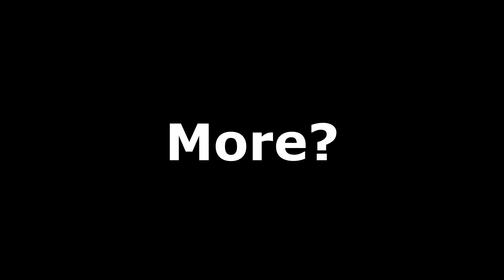"Found This Guy Outside Dogtown Playing A Familiar Tune... Hit Right In The Feels..."